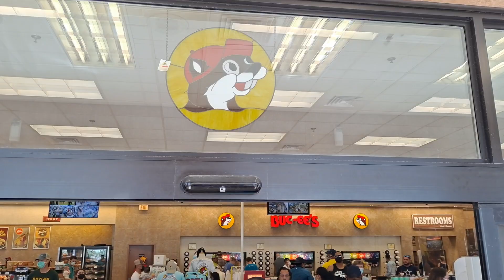Inside a Buc-ee's and why you should not park at the pump and go inside, and if you do your an